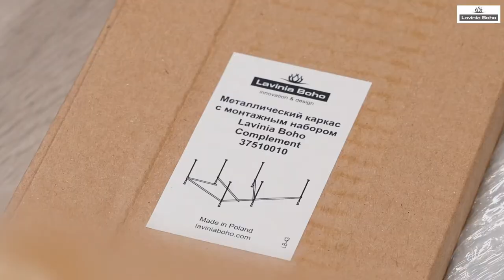Акриловая ванна Lavinia Boho Elegant | Германия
⭐️  Купить акриловую ванну в Минске лучше всего на онлайнере. Там же можно выбрать минимальную цену, сравнить плюсы и минусы ванн, посмотреть фотографии акриловых ванн, видео, описание, форумы и отзывы.

Практичный вариант ванны Elegant производится в 2-х размерах: 140*140 см и 150*150 см и прекрасно вписывается в интерьер любой ванной комнаты различными, хорошо продуманными и элегантными способами. Наличие обособленного дополнительного пространства возле сидения предоставляет возможность хранения ваших любимых косметических средств по уходу на самой ванне до, во время и после купания. Подголовник с обеих сторон создает возможность принятия ванны двум людям, погружаясь в атмосферу роскошного спа-пространства. Дизайн ванны прекрасно дополняет аккуратная панель, которая удачно вырисовывает общую картину визуальной привлекательности.

Ванна изготовлена из ударопрочного и устойчивого к царапинам 100% акрилового листа ПММА. Приятная на ощупь, тёплая структура акрила с первых минут приобретает температуру человеческого тела, что исключает любой дискомфорт от соприкосновения с ванной, а благодаря высоким теплоизоляционным свойствам вода в купеле ванны будет оставаться теплой долгое время.

Ванна рассчитана на максимальную нагрузку до 300 кг при использовании заводского комплекта ножек для ванны; до 500 кг при использовании заводского комплекта каркаса для ванны.

Дополнительно ванна может быть доукомплектована ультра плоским лицевыми экраном, гидро- , аэро-массажными системами, хромотерапией.